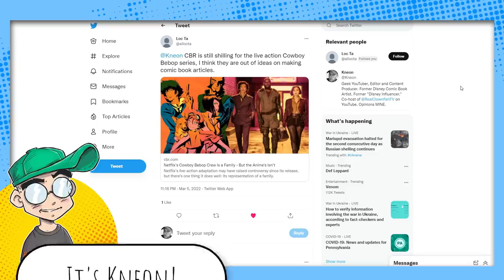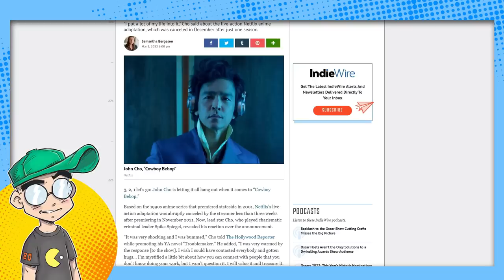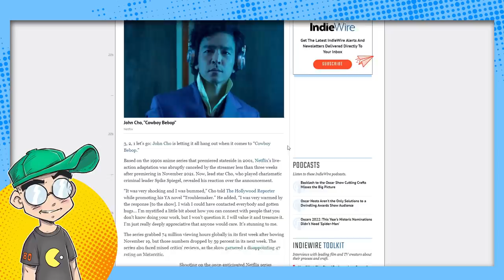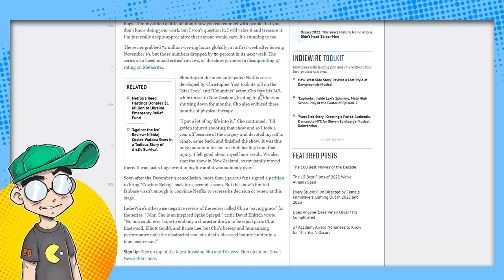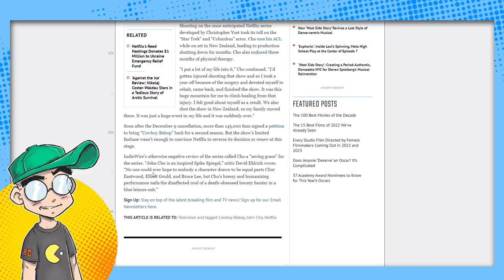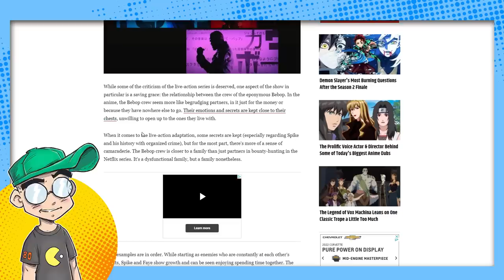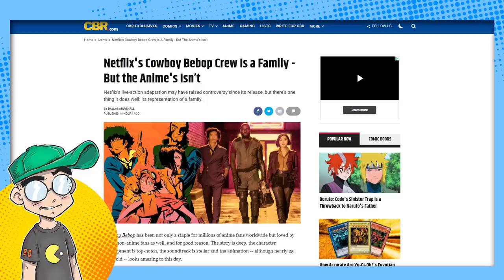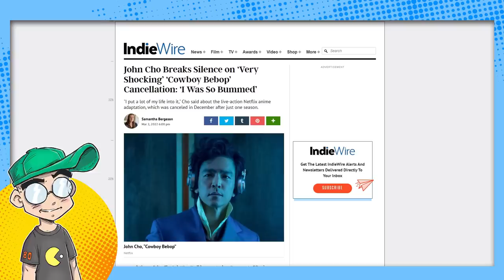Cowboy Bebop Star is SHOCKED Netflix Cancelled the Show.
Live-Action Cowboy Bebop star John Cho was actually shocked that Netflix cancelled the series after just one season. Given the fan backlash and critical beating the EXPENSIVE series took... how could anyone be surprised? Then we talk about how pop culture news outlets are still beating the Bebop drum after everyone else has moved on.